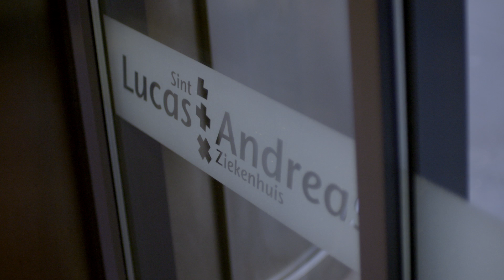Philips_Sint Lucas Andreas Hospital MobileDiagnost wDR with SkyFlow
When making a decision for their mobile X-ray systems, the radiology team at Sint Lucas Andreas Hospital in Amsterdam decided to take full advantage of current technological advances. They purchased two Philips MobileDiagnost wDR units with SkyFlow. Grid-less workflow with Philips SkyFlow reduces the effect of scattered radiation for non-grid bedside chest exams, allowing to obtain digital images with grid-like contrast improvement while avoiding the time and effort of attaching and detaching a grid. “We save a lot of time because we don’t have to change grids anymore,” said Biano van Gemmel, specialized radio diagnostic technologist at the Sint Lucas Andreas Hospital in the Netherlands.
Results are specific to the institution where they were obtained and may not reflect the results achievable in other institutions.